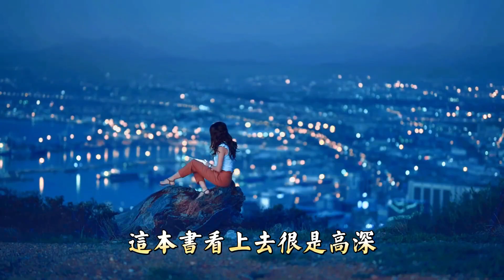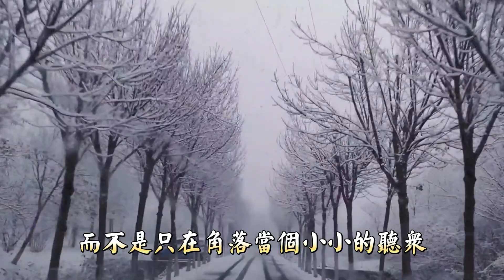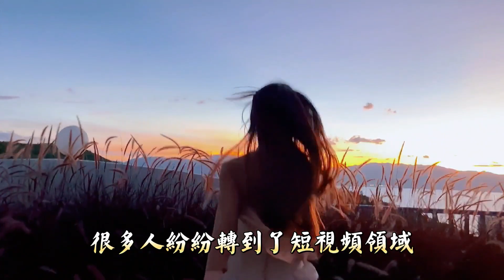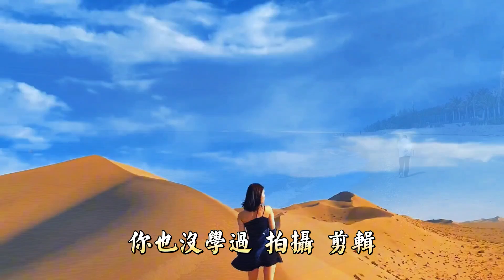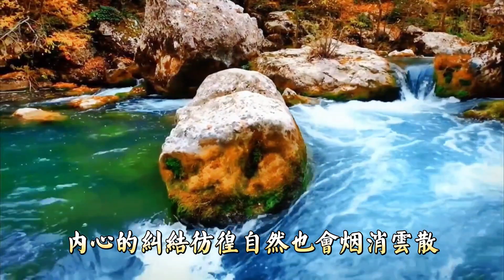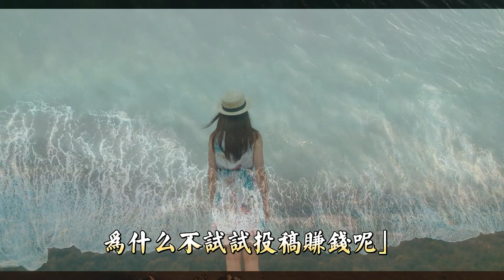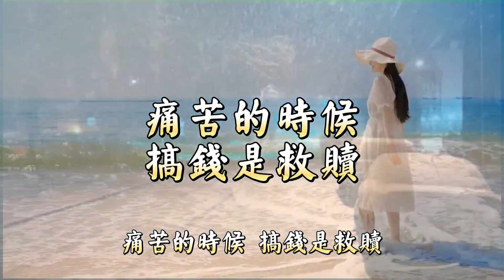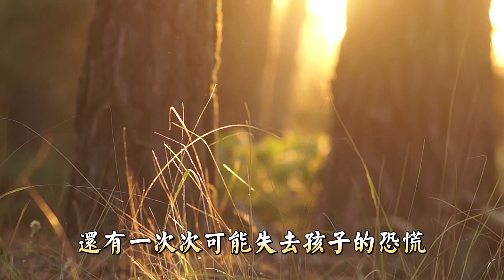錢是好東西，它能使人不再心慌，叫人產生自信。搞錢多了，內耗就少了。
作者：洞見yangtuo
來源公眾號：洞見

到了一定年紀就會發現，生活中大部分的憂慮，都跟錢有關。

但在金錢上節儉，能緩解一時，卻很難緩解一世。

與其讓自己的身心在越扣越省中焦灼不已，不如以搞錢來治癒。

相信那些縈繞在心頭的愁緒，都會隨著你錢包鼓起來後慢慢散去。

很認同這句話：錢，就是熨斗。能熨平你臉上的愁容，也能熨平你內心的褶皺。

所有的焦慮不安、痛苦無助，都能在賺錢中得到緩解。

情緒低落了，心情煩悶了，就去搞錢。

當你專心搞錢的時候，內心的自信，鼓起的錢包，都能讓你重新擁有笑對生活的底氣。